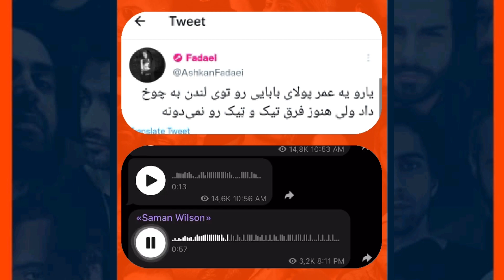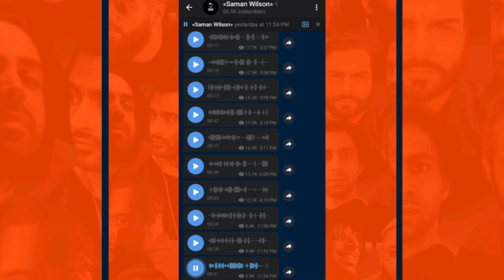شکایت هیچکس از ویلسون ، البوم کچی بیتز و درگیری با علی اوج 🔥 حاشیه رپ فارس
تو این ویدیو به حاشیه های رپ فارسی تو این چند روز پرداختیم از کنسرت امیر تتلو ، درامد تتلو از کنسرت ، حضور سحر قریشی و مادر تتلو ، کفش دویست میلیونی تتلو ، توییت شاهرخ استخری برای تتلو ، شکایت هیچکس از سامان ویلسون ، توییت فدایی برای ویلسون و جواب سامان ویلسون به فدائی ، دیس سانبوی به تونی ، علیرضا جی جی ، بهزاد لیتو ، پوبون ، سیجل ، و وانتونز ، ویدیو سپهر خلسه در یوتیوب ، حضور سپهر خلسه در مسابقه شبکه ام بی سی پرشیا ، البوم جدید ارتا ، فروش آلبوم آرتا به نام سونامی ، فروش ان اف تی ، درگیری نیما نیموش و تونی ، البوم جدید کچی بیتز به نام یا یا ، حضور پوتک و لیتو در آلبوم کچی بیتز ، کمک کچی بیتز به نیازمندان ، درگیری کچی بیتز و علی اوج ، بتل علی اوج و کچی بیتز ، البوم جدید ایمانمون ، آلبوم دو قطبی از ایمانمون با حضور عرفان پایدار ، آهنگ مست فرشاد ( آهنگ جدید فرشاد ) ، کنسرت زدبازی ، کنسرت زدبازی در دبی ، کنسرت آرش در دبی ، تهدید علی قاف توسط ویلسون ، ویس ویلسون برای علی قاف از ملتفت و .

به چنل یوتیوب رسانه هیپ رپ خوش اومدید ❤️
تو این چنل ویدیو هایی شامل : ری اکشن به موزیک ها ، تحلیل موزیک ها ، مصاحبه با رپر ها ، بررسی حواشی رپ فارس ، چالش های رپی و ...